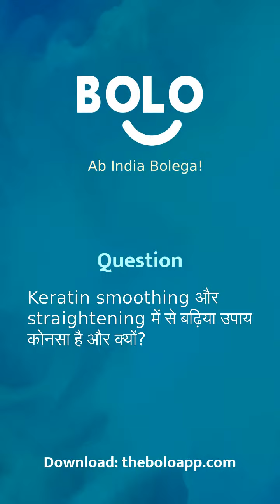Keratin smoothing और straightening में से बढ़िया उपाय कोनसा है और क्यों? - by Sonam Ahuja - Bolo App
1,00,000+ se bhee jayda answers de chuke hain expert abhi tak Bolo App par, aap bhee paayein apne questions ke answers

Sonam Ahuja's answer to Keratin smoothing और straightening में से बढ़िया उपाय कोनसा है और क्यों?
Sonam Ahuja's answer to Keratin smoothing or straightening main se badhiya upaay konsa he or kyon?
Sonam Ahuja's answer to What is the best solution from Keratin smoothing and straightening, and why?